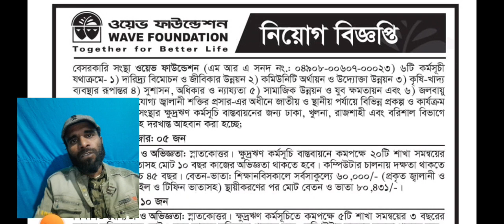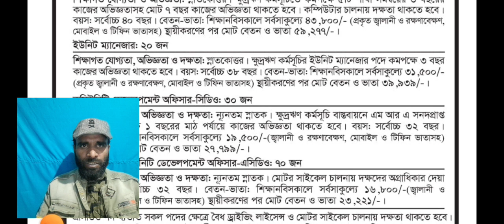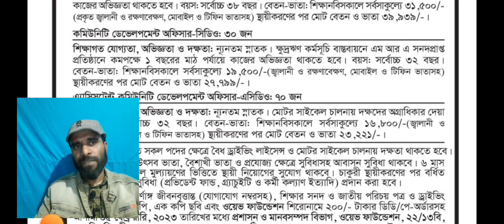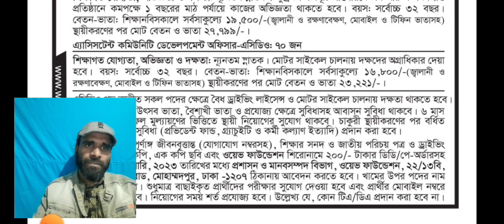ওয়েব ফাউন্ডেশন এনজিও | WAVE Foundation | Wave Foundation NGO job circular 2023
ওয়েব ফাউন্ডেশন
WAVE Foundation
Wave Foundation NGO job circular 2023
ওয়েভ ফাউন্ডেশন নিয়োগ বিজ্ঞপ্তি ২০২৩